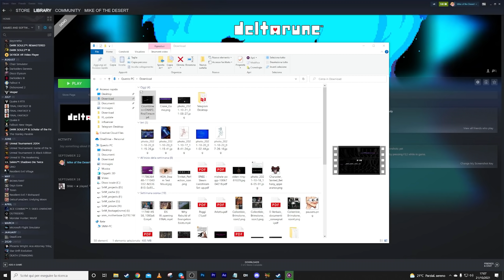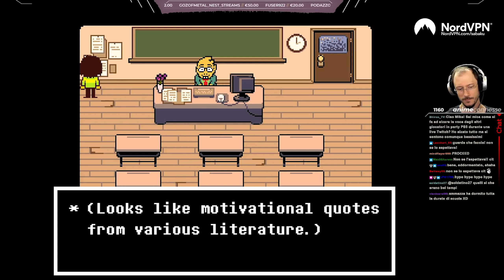"Production Value" - Deltarune: Chapter 2 Blind Run w/Sabaku #1